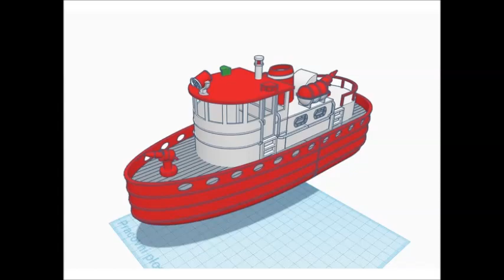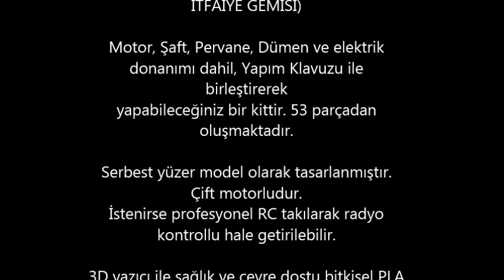O-0019 Fireboat (ÇİFT MOTORLU GEMİ)